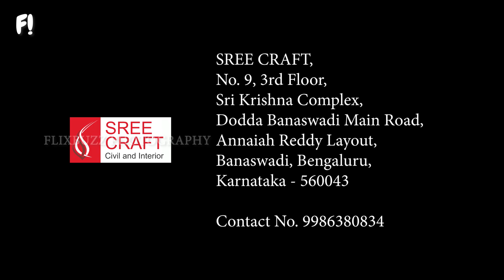Flixbuzz Photography's Interior Videography for Sree Crafts | Mantri Tranquil project, Bengaluru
Studio for Photography and Videography services in Bengaluru
Portrait | Fashion | Product | Corporate

Services we offer:
Baby photography, maternity photoshoot, matrimonial photoshoot, interior photography and videography, event photography and videography, short film, documentary shooting, editing studios